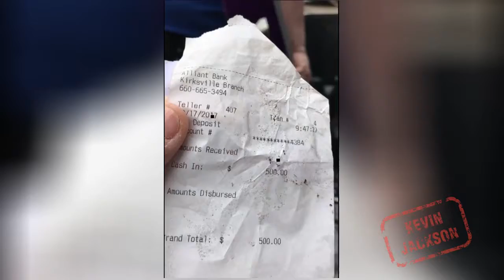Don't Dump your Trash in a Lawyer's Dumpster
If you dump your trash illegally, make sure that the owner can;t prosecute you.